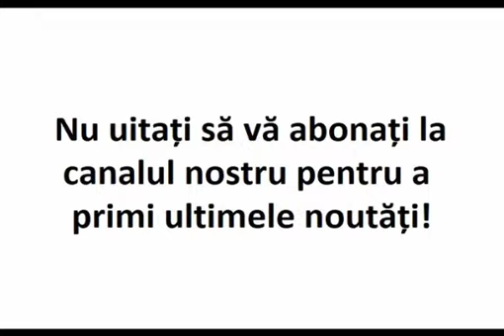Păcatele bunicilor și străbunicilor ca fumatul, băutura, curvia, atinge a treia generație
Părintele Arsenie Boca

Extras din ”Sfaturi și îndemnuri”.